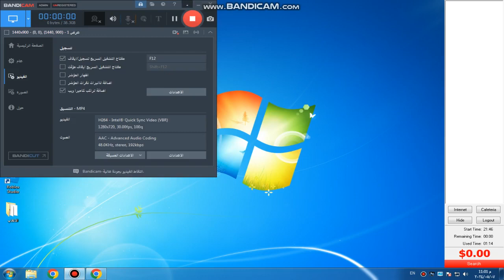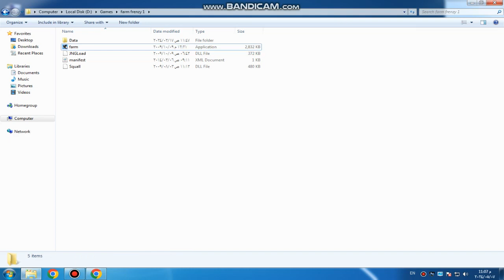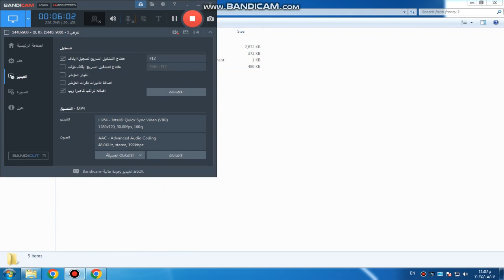bandicam 2024 05 07 23 01 20 860 Farm Frenzy 1 Level 29 GAMEPLAY 7 MAY 2024